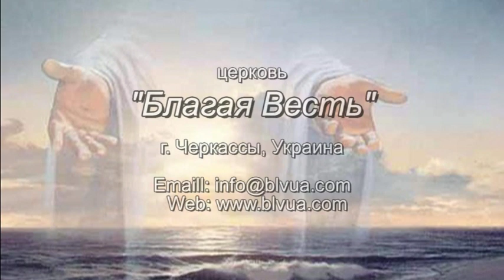Биевец Юрий "Благая Весть" Черкассы Украина 2012.01.29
Христианство и алкоголь